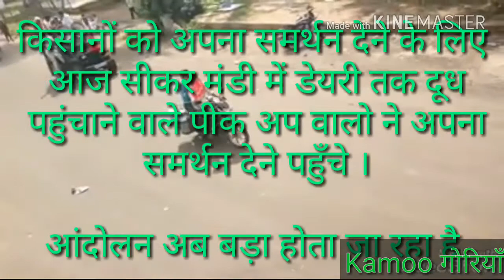Kishan mahpdav sikar में दूध वोलों का समर्थन देखिये दुग्ध वाहनो का नजारा